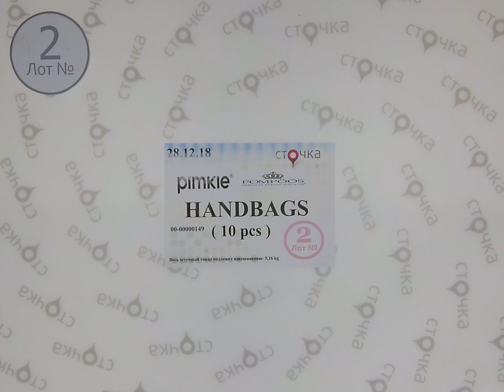PIMKIE POMPOOS HANDBAGS 2, сток одежда оптом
PIMKIE POMPOOS HANDBAGS (лот №2)
Женские сумки и рюкзаки  (сток)
Страна: Франция
Демисезон
Цена за ед.: 6.45 евро
Цена за мешок: 64.5 евро
Кол-во в мешке,шт.: 10